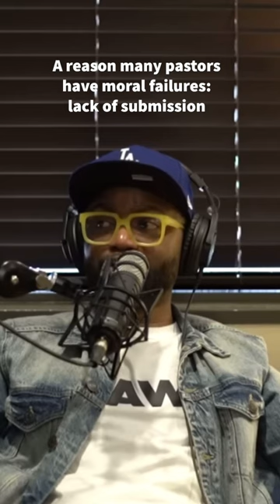A reason many PASTORS have MORAL FAILURES